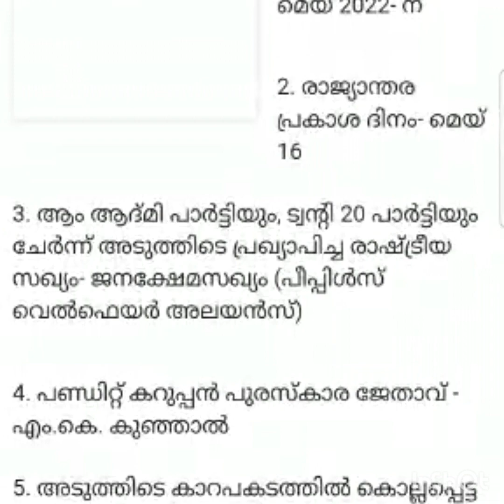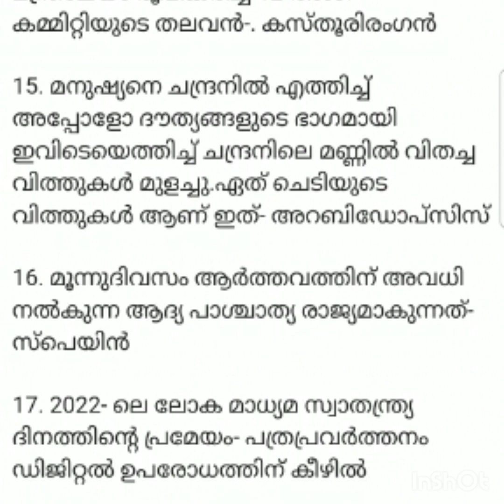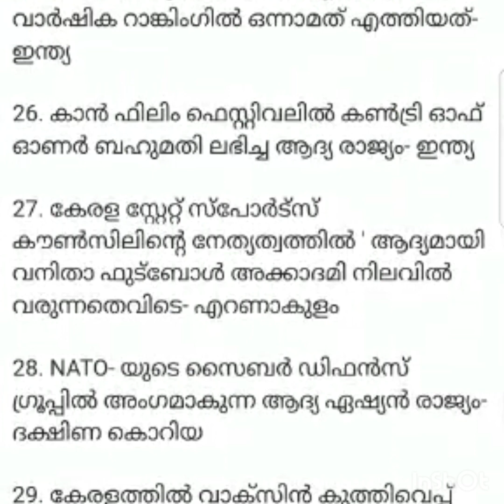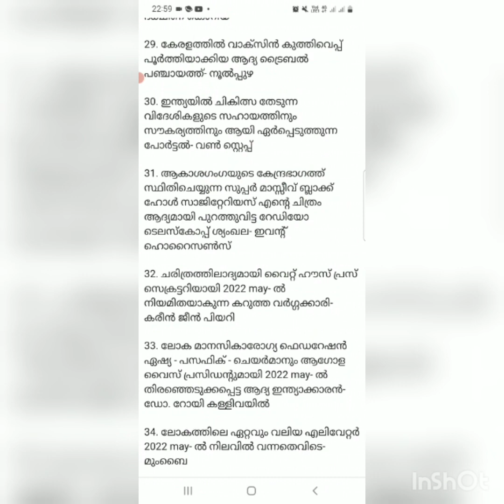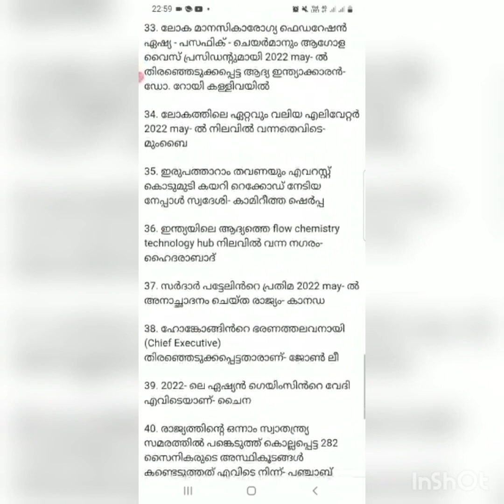20th May 2022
Current Affairs 20th May 2022